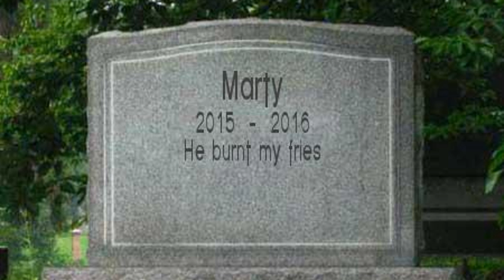Paps's Cheeseria | A Scary Muenster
It's Halloween at Papa's Cheeseria and all sorts of creepy ghoul's are hungry for delicious grilled cheese sandwiches.